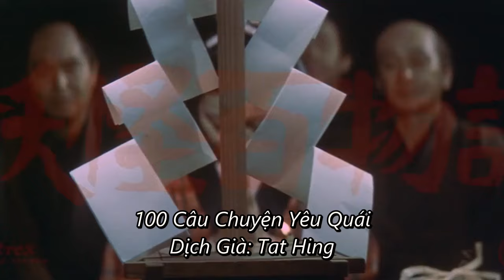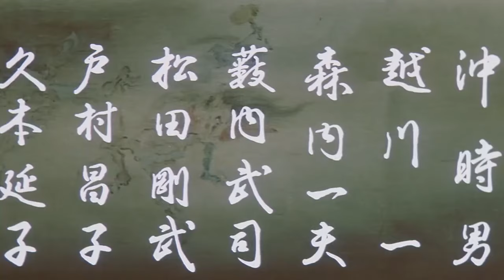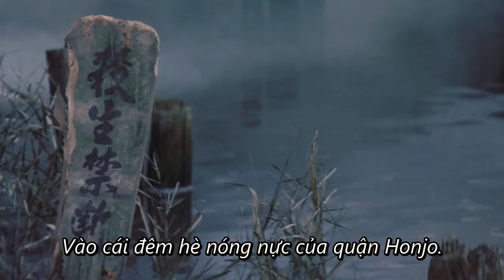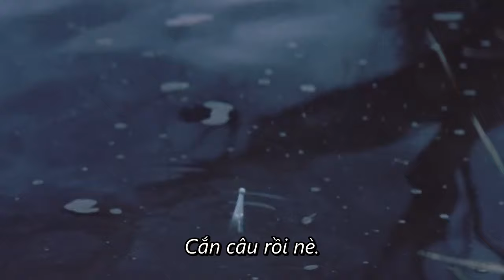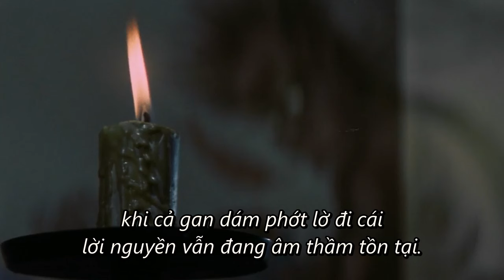Phim Kinh Dị Nhật "Câu Chuyện 100 Yêu Quái" Phụ Đề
Tên Phim : Yokai Monsters: 100 Monsters (1968)
Diễn Viên : Jun Fujimaki, Miwa Takada, Sei Hiraizumi.
Nội Dung : Đây là phần đầu tiên trong bộ ba phim về yêu quái thập niên 60 của đạo diễn người Nhật Kimiyoshi Yasuda.
Một chủ đất giàu có có ý định phá bỏ một ngôi đền địa phương và những ngôi nhà khác để xây dựng một nhà thổ. Ông ta tổ chức một buổi lễ "Hyakumonogatari Kaidankai" trong đó có nhiều câu chuyện về yokai (yêu quái).
Tuy nhiên, chủ đất đã bỏ qua nghi lễ thanh tẩy ở cuối buổi lễ nhằm xua đuổi những linh hồn ma quỷ được triệu hồi trong quá trình kể chuyện, sau đó chủ đất và những người ủng hộ ông ta sợ đến chết hoặc phát điên vì những linh hồn tức giận.